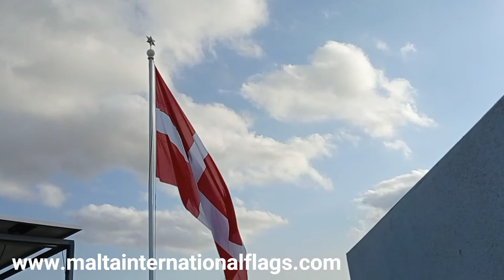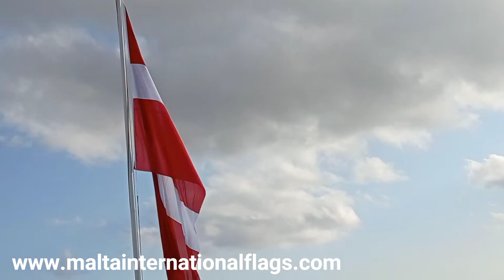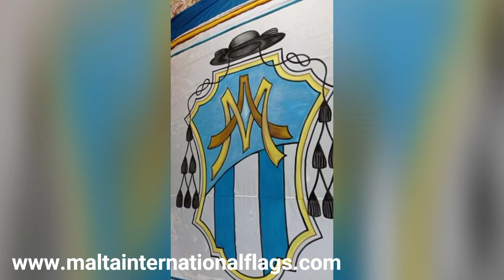FLAGS 2021 by Malta International flags